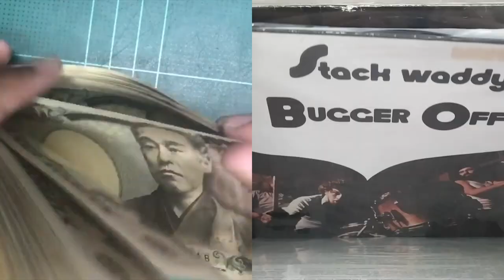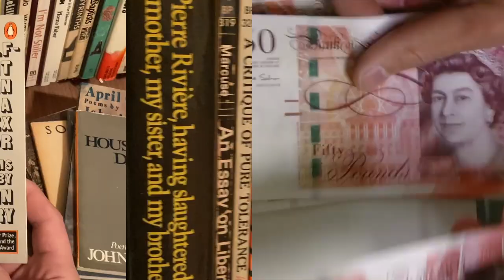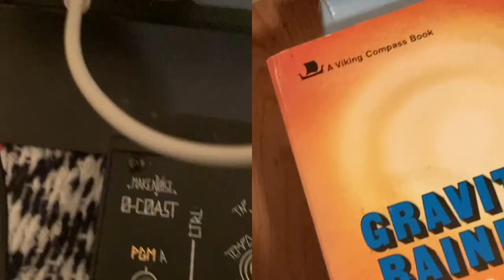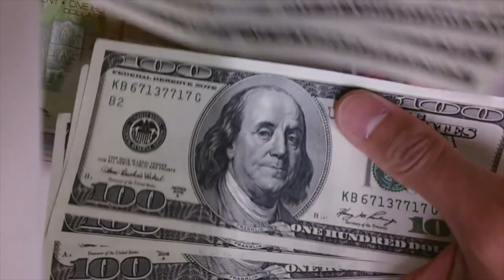Sunburned Hand of the Man "Flex" (Official Video - 2021, Three Lobed Recordings)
From the 2021 album "Pick a Day to Die" by Sunburned Hand of the Man on Three Lobed Recordings.

Video Footage: Phil Franklin, Sarah Gibbons, John Moloney, Jeremy Pisani, Taylor Richardson & Ron Schneiderman.

Video Production: John Moloney in February 2021